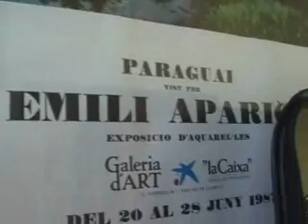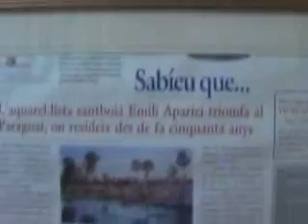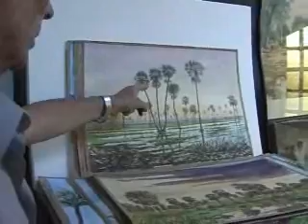El Pintor Catalán - Emili Aparici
La tercera parte de esta entrevista. Comenzamos con las pinturas del artista.